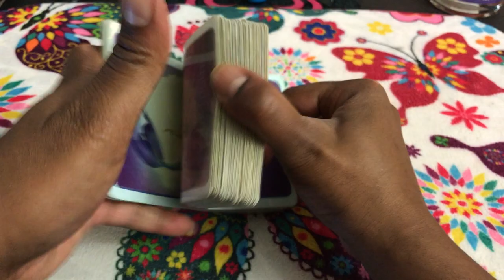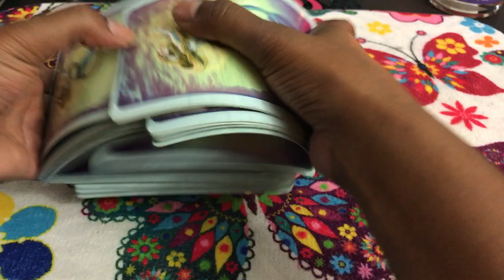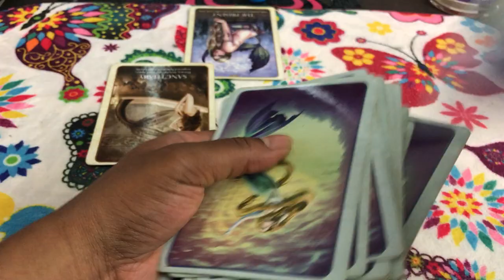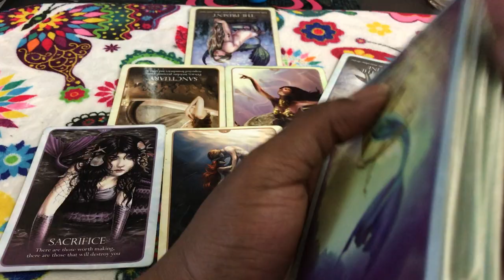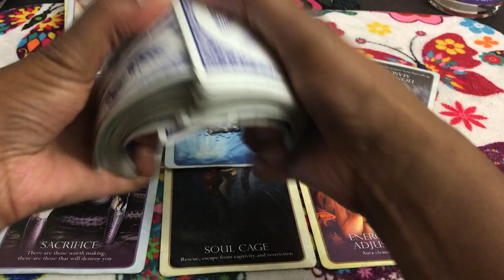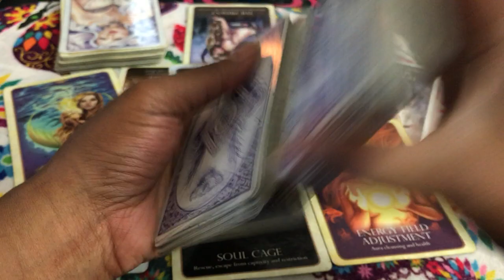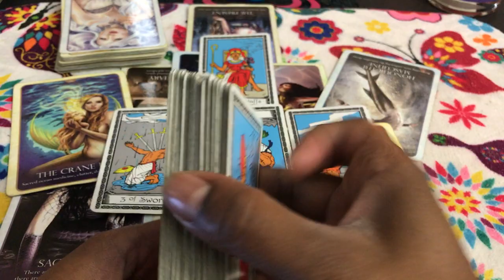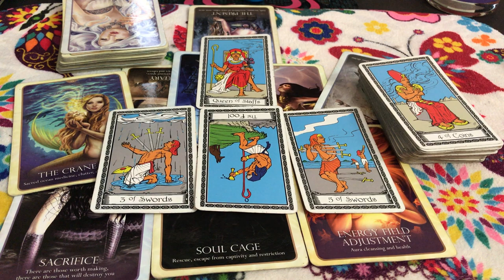🦋 (TIMELESS)) Gemini love reading. scheming the schemer. 8/21-28 TAROT TAROT